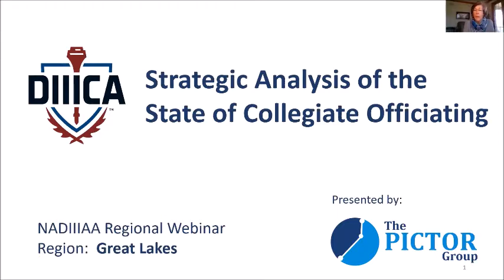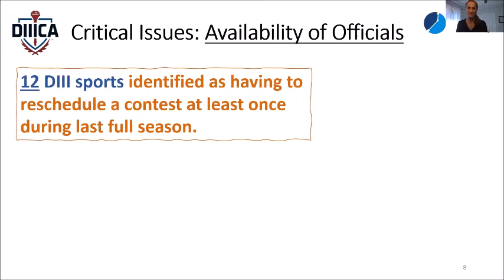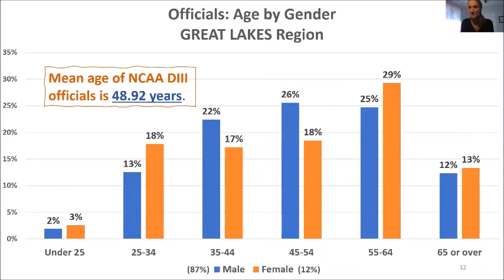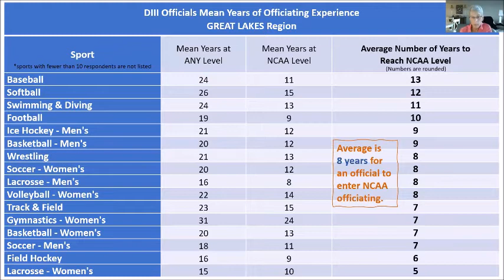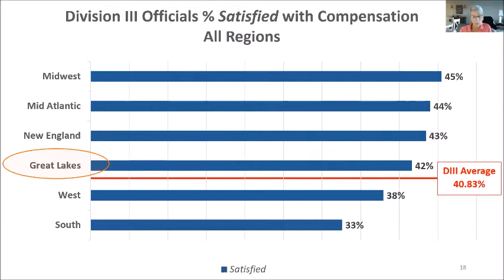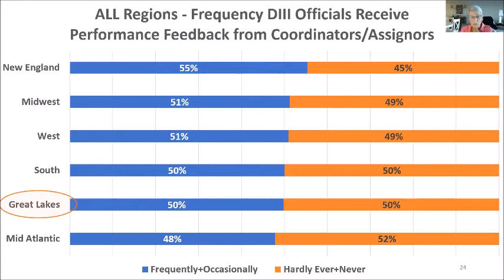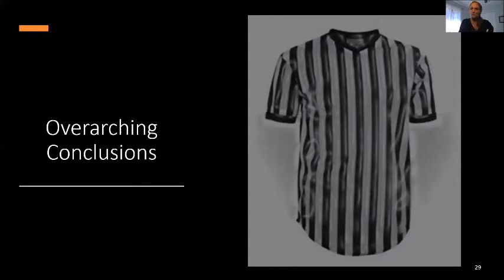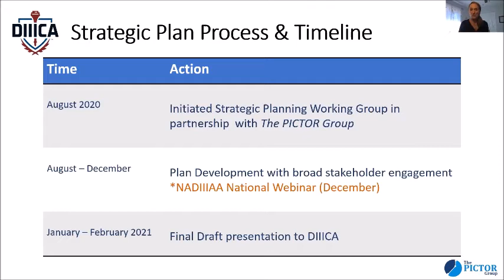DIIICA Regional Officiating Webinar (Great Lakes)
The DIIICA Officiating Committee recently teamed with the National Association of Division III Athletic Administrators (NADIIIAA) to conduct regional video webinars relating to information discovered through the DIIICA's “A Strategic Analysis of the State of Collegiate Officiating” project.